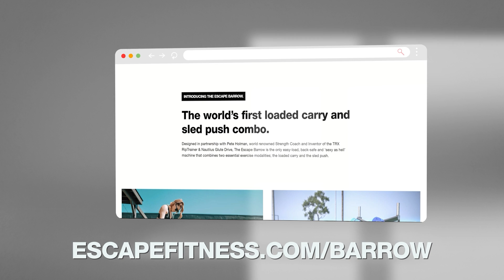The Untold History of Strength Equipment & the Fitness Industry | Roy Simonson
On this week’s episode of the Escape Your Limits podcast, our guest is Roy Simonson. Whilst he may not be a household name, there are few gym-users who would not have seen or trained on equipment he designed or inspired.

Roy revolutionalized the fitness industry with his game-changing strength equipment innovations. Firstly, when in his early twenties, Roy sold his company, Eagle Fitness, to CYBEX, where as Head of Product Development, he introduced its highly acclaimed VR and VR2 lines and launched more than 100 new strength and cardio products.

Fast forward to 1999 and his cable-based weight stack machines, designed by his own company Ground Zero Designs, later renamed Freemotion Fitness, made it possible to train in multiple planes. This effectively launched the concept and application of ‘functional training’ to the masses. Since then, Roy has gone on to design for other major equipment brands including Resolute and Eleiko.

Alongside his professional success, Roy has enjoyed 30 years of competitive single speed track cycling, racing on a bike he designed himself.

Roy has very little interest in self-promotion which is why you won’t find him on social media.

Today, Roy Simonson talks about:
• How strength training products designed for CYBEX ended Nautilus’ market dominance.
• Creating machines that drive health, mobility, activity and fitness.
• The inspiration behind Hammer Strength.
• The launch of CYBEX’s best-selling VR & VR2 lines.
• The lack of good education in the industry.
• Snowboarding and how it inspired the design of Freemotion’s cable machines.
• Trends and predictions.

0:00     Intro
3:36     Nautilus dominance in the fitness industry
5:40     Nautilus: The launch of fixed, stabilized, isolated machines with variable resistance.
12:01   Arthur Jones and Arnold Schwarzenegger made the fitness industry what it is today
13:00   Strength training benefits everyone
14:06 Creating machines that drive health, mobility, activity and fitness
21:35 Designing face masks and bicycles
22:46 Let’s just start a business
28:56 Selling the business to Lumex
38:24 Gary Jones and the launch of Hammer Strength
40:47 Launch of CYBEX VR and VR2
51:26 The lack of quality education in the industry
58:38 How The Arc Trainer kept CYBEX afloat
1:06:55 How snowboarding inspired the design of Ground Zero/Freemotion cable machines
1:33:35 Trends and predictions
1:35:05 In the gym: Functional training is growing, cardio training is shrinking